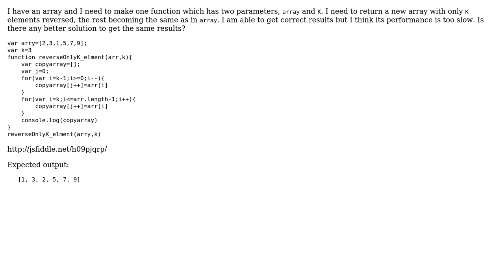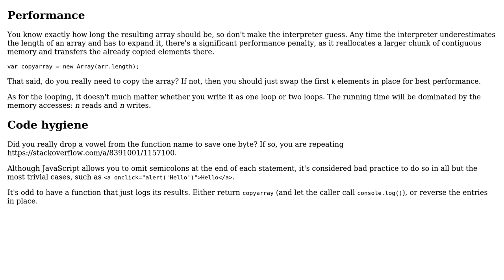Code Review: How can I reverse the first K elements of an array?